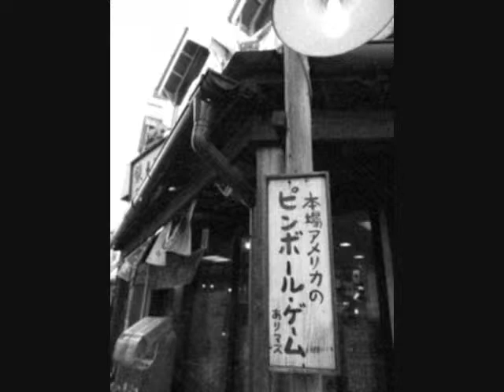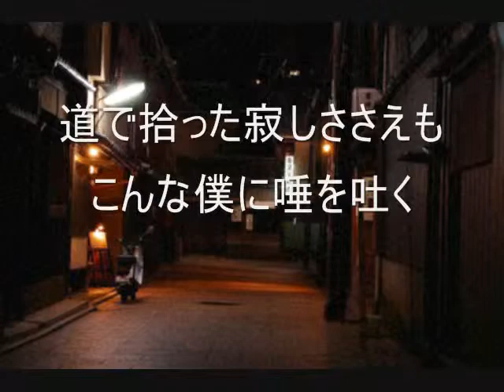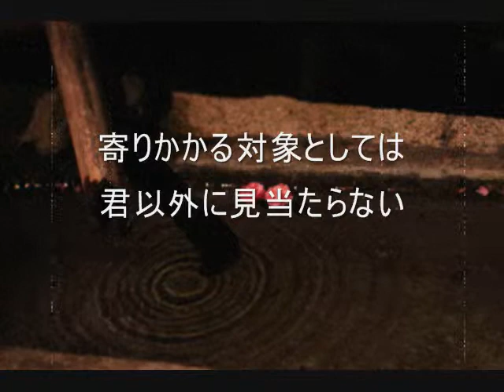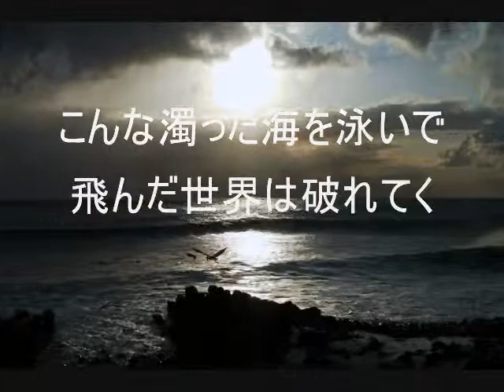【オリジナル曲】ピンボール